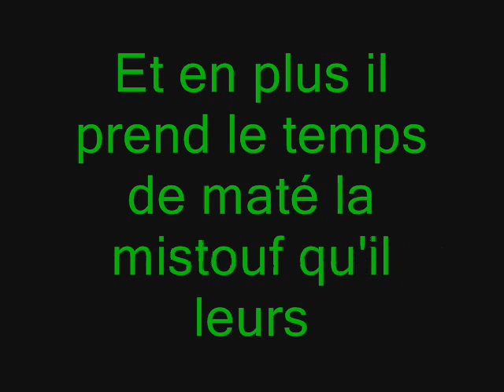zincou team II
la nouvelle vidéo de la zincou team